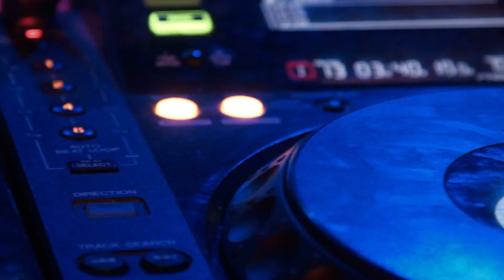How to Weight loss | Five weight loss tips for women and men | Success Weight loss journey Sinhala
How to Weight loss | Five weight loss tips for women and men | Do This For Success Weight loss journey Sinhala

weight loss tips Sinhala , I know many people suffering about weight gain , over  weight , obesity and belly fat . may people searching about good tricks for burn they body fat .
I think this video will help you to success your weight loss journey .
This video included Five weight loss tips for you,

Tips 1 - Avoid Sugary Foods ,
if you are addicted for sugary food it not good for your weight loss journey , if you want to loss weight of reduce belly fat you have to follow your calories deficit diet plan . whens you eating more sugar you getting hungry every time . its not good for your weight loss program.

Tips 2 - Drink More water ,
if you are drinking good amount of water per day , its helps to directly for your weight loss journey . and you can follow your weight loss diet plan very easily . don't forget water is a natural apatite suppressant .

Tips 3 - Eat More Protein , if you are eating recommended amount of protein per day , you can increase metabolism in your body , protein will help to you keep tarmac effect for your body .

Tips 4 - Avoid Alcohol , alcohol is a empty calories food , 1g of alcohol has a 7g of calories , if you are drinking regular alcohol it will add to more extra calories for your body. it not good for your weight loss journey , are you want to burn fat in your body please avoid regularly alcohol .

Tips 5 - Follow The Calories Deficit Diet Plan ,

How To Calculate Calories  How To Calculate Calories  For Weight Loss Diet Plan | Calories Deficit | Harris Benedict | sinhala

Provide To You -

hello friend thank you for visit our youtube channel. This channel provide to you Sinhala fitness contain . I think this channel video will help you to your fitness journey and your fitness life.
if you want to follow healthy life avoid non communicable diseases fitness is the great choose for it.
we are hope to provide to you in future video about fitness test. Workout at home ,  gym workout for beginners , work out plan , gym motivation , weight loss , weight loss program and many more about Sinhala workout Sinhala fitness Sinhala gym video will have to up coming . stay fit.  we wishing to your healthy life . stay without belly fat and keep more muscle.

I'm Gihan Jayasankha
Qualified Physical Fitness trainer NVQ Level 4  Sri lanka
Certified Personal trainer in Sri lanka